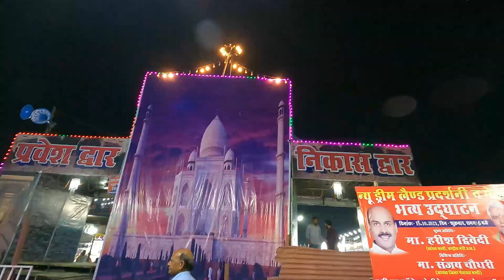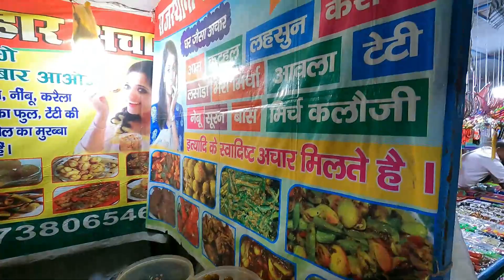നമുക്ക് ഇന്ന് യുപിയിലെ മേള കാണാം